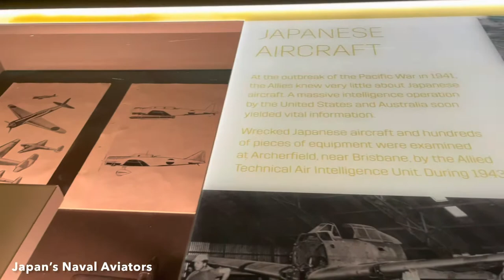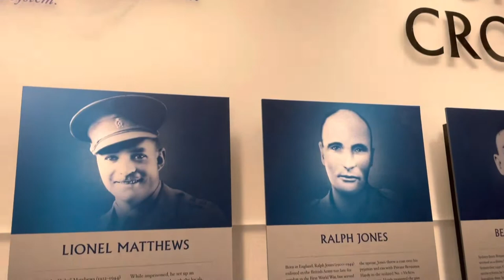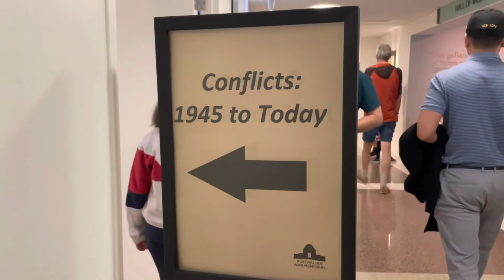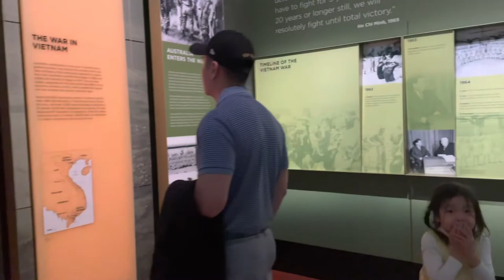Australian War Memorial Full Tour, Canberra Australia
The Australian War Memorial is Australia's national memorial to the members of its armed forces and supporting organisations who have died or participated in wars involving the Commonwealth of Australia and some conflicts involving personnel from the Australian colonies prior to Federation.
00:00 Memorial Entrance
00:54 Aircraft Hall
03:12 Hall of Valour
04:08 First World War Galleries
06:13 Second World War Galleries
08:39 Conflicts - 1945 to Today Galleries
10:50 Commemorative Area